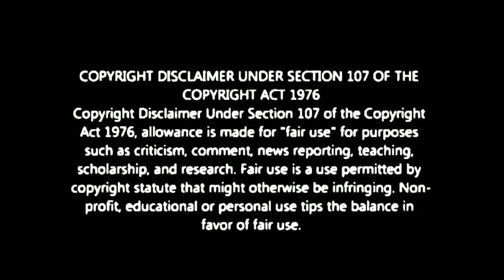நீதிபதி ஜனனி | கதிரவன் போட்ட Case கடுப்பகும் தனலட்சுமி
Azeemvsvikram fight azeemfight vikramfight vikramazeemfight azeem vs Vikram fight